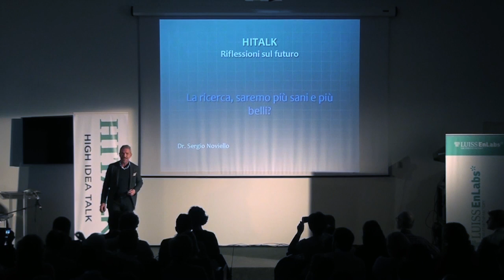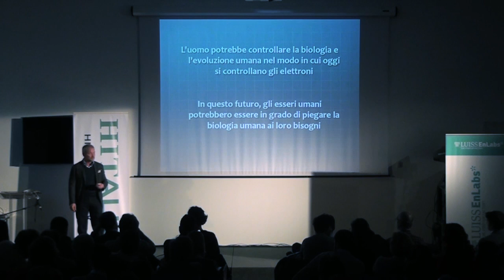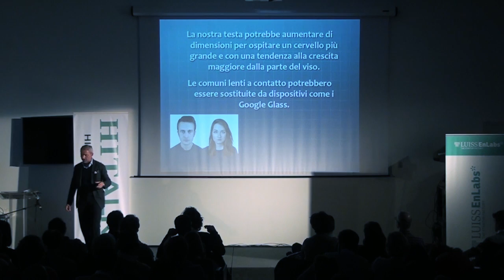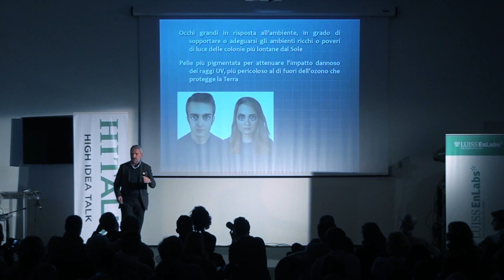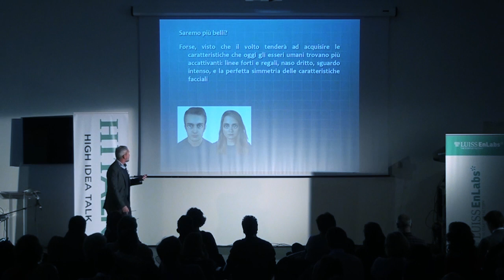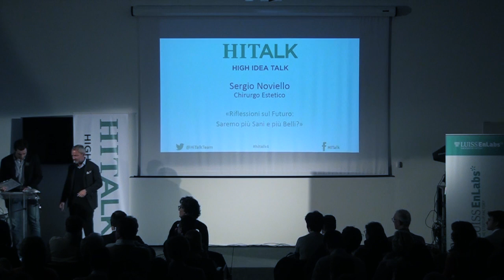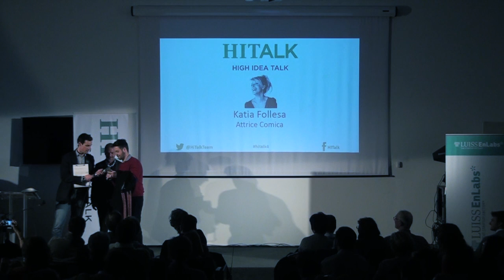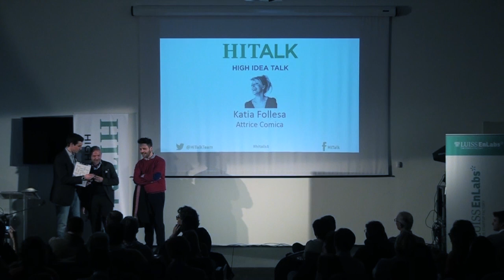HITALK 4 Sergio Noviello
Chirurgo Estetico
"Riflessioni sul futuro: saremo più sani e più belli?"